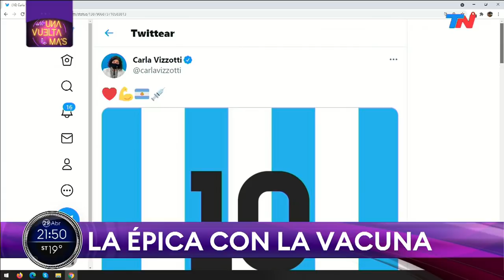SOLO UNA VUELTA MÁS (Programa completo 29/4/2021)